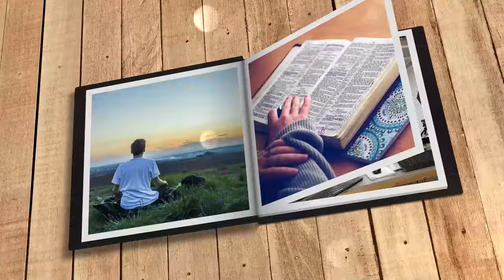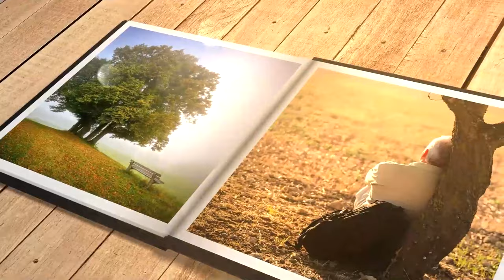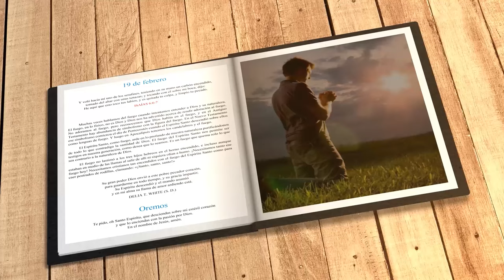Mi búsqueda diaria (19 de febrero)